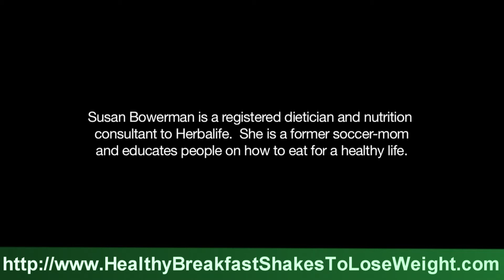How to kick start your diet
Herbalife nutritionist, Susan Bowerman explains why good preparation can make the difference between diet failure & weightloss success in this Herbalife video. If you want to see results right away then cutting too much, too soon can slow you down. Take time to prepare mentally & you'll find it easier to stay motivated throughout your program. Plan meals & workouts in advance & you'll enjoy lasting weight loss results.